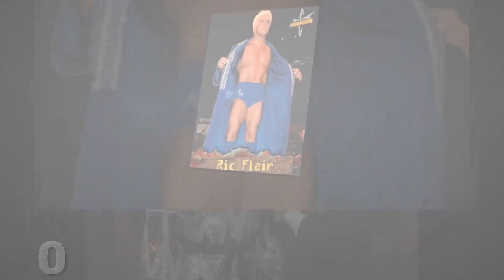Ric Flair Transformation 2021 | From 12 to 72 Years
Ric Flair Transformation 2021 | From 0 to 55 Years

Born February 25, 1949 in Memphis, Tennessee, USA
Birth Name Richard Morgan Fliehr
Nicknames The Nature Boy
The REAL World's Champion
Slick Ric
The Greatest Wrestler Of All Time
The Dirtiest Player in the Game
Naitch
"Slick" Ric

Richard Morgan Fliehr isn't what you'd expect from a professional wrestler. A medical student at Minnesota University (his father was a doctor, his mother an actress), Flair dropped out college to train for the mat wars under legendary former AWA World champ Verne Gagne. He made his professional wrestling debut on December 10, 1972, wrestling "Scrap Iron" George Gadaski (real name: John Kosti) to a ten minute draw in Rice Lake, Wisconsin. After spending the first few months of his career with Gagne's Minneapolis Boxing & Wrestling Club (which used the brand name "American Wrestling Association"), Flair moved on to Charlotte, North Carolina where he became a regular for Jim Crockett Promotions (a member of the worldwide sanctioning body known as the National Wrestling Alliance) under the direction of matchmaker (wrestling terminology for writer) George Scott. In 1981, he captured his first NWA World title (he would hold that belt officially nine other times). Later on, he would work for both World Championship Wrestling (a company formed by Ted Turner after buying the wrestling assets of JCP) and Vince McMahon's World Wrestling Entertainment. He has been officially recognized as a World champion (an honor which generally signifies that a wrestler is the top attraction in any given company) 21 times, garnering recognition from the NWA, WWE, and WCW (as well as the WCW spin-off group WCWI, or World Championship Wrestling International). He is the only man in wrestling history to hold all four versions of the title.